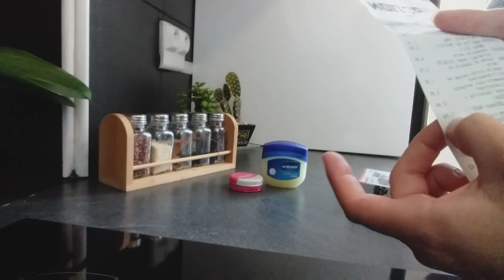أشنو شريت من Action ثمن مناسب للجميع 🤔👍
شكرا لكل الناس لي كيشجعوني بيكم باش كنحالو نكمال في هاد المجال💋